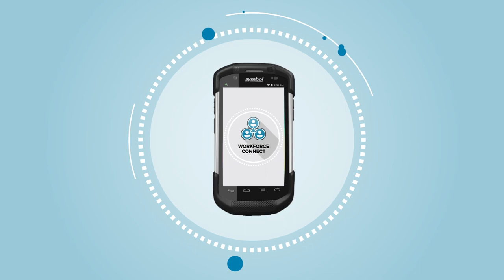Zebra's Workforce Connect Overview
Workforce Connect allows users to seamlessly communicate with managers, co-workers and customers all on one secure device. Workforce Connect adds powerful voice and messaging features to Zebra mobile devices, allowing users to provide all the capabilities their workers need to maximize productivity and minimize cycle times, all on one device.